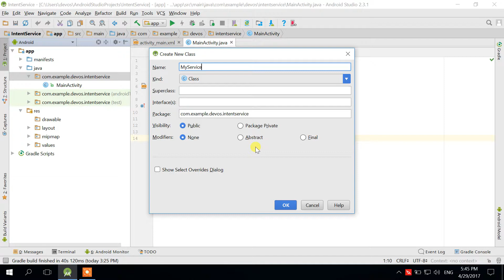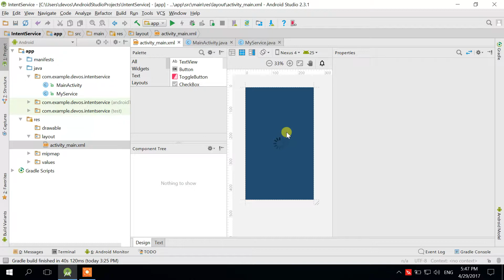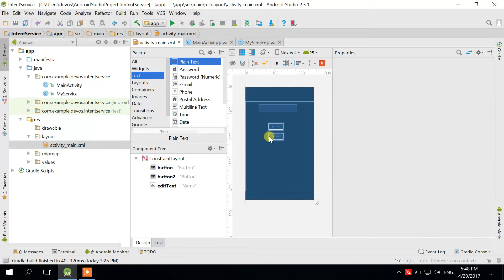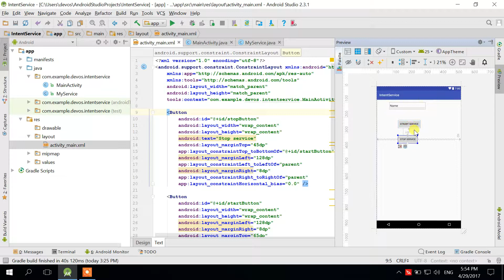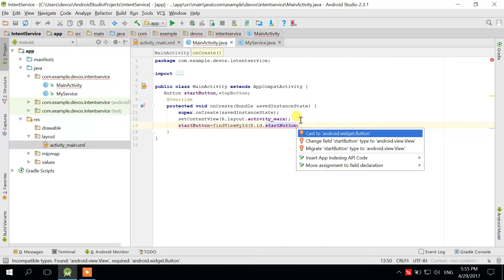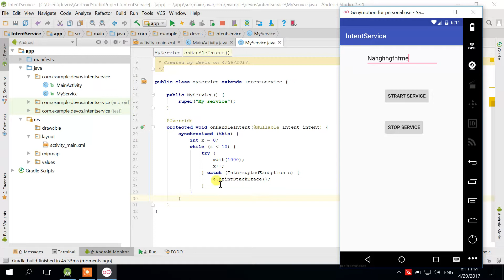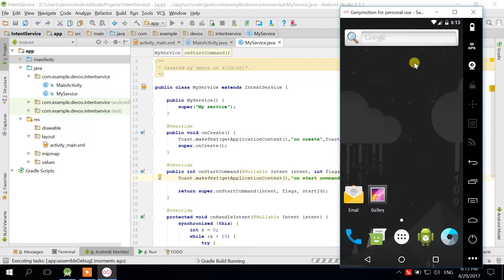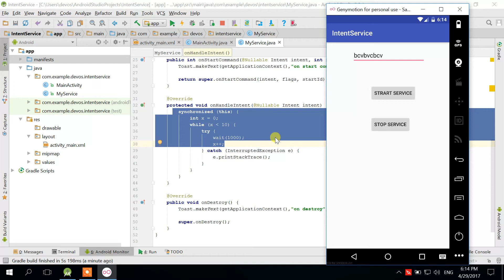الدرس 38 : سلسلة تعلم | برمجة الاندرويد | Intent Service